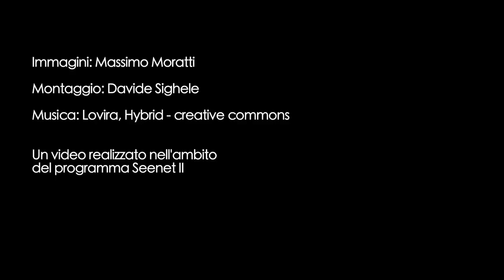Scialpinismo: avventure bosniache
Un'escursione in scialpinismo. Vette innevate e paesaggi mozzafiato. No, non sono le Alpi. Siamo in Bosnia, sul massiccio della Visočica. Accompaganti dall'alpinista locale Edin Durno, di Scorpio e dal nostro instancabile Massimo Moratti.

Se la cercate su Google, il rischio è di finire nel posto sbagliato. La Visočica di cui parliamo infatti non ha nulla a che vedere con quella delle (fantomatiche) piramidi bosniache. Questa si trova dietro la Bjelašnica, a fare da confine tra Bosnia ed Erzegovina, circondata dai fiumi Rakitnica e Neretva.

È un altro dei numerosi massicci bosniaci che pian piano stanno diventando destinazioni turistiche. Sia d'estate che d'inverno. L'avvicinamento -- per una volta -- è comodo: si sale da Sarajevo, si passa di fronte gli impianti da sci della Bjelašnica e si scende nella valle dietro, superando il ponte sulla Rakitnica. Da qui, si giunge ad un rifugio, il Planinarski Dom Vrela, nell'abitato di Tusila. Si lascia la macchina e da qui partono dei percorsi ideali sia per le ciaspole che per lo scialpinismo. Si tratta di picchi non molto alti, sotto i duemila metri, ma lo scenario è spettacolare e i percorsi molto appaganti.

La cima del Subar per esempio è una di queste. Praticamente di fronte al Planinarski Dom, si segue il sentiero per la cima Vito appartenente alla Visočica. Una volta usciti dal bosco ci si trova in un magnifico anfiteatro naturale, coronato dai picchi del Vito. Si percorre tutta la valle, puntando verso il fondo e godendosi il panorama. In fondo alla valle si sale verso la propria destra, puntando a un evidente sperone roccioso. Raggiunto lo sperone, la cima del Subar è vicina, poche centinaia di metri ancora e si è appagati da un panorama magnifico, la corona del Vito, la vallata della Rakitnica, la Bjelašnica e l'imponente massiccio della Treskavica.

Da qui, tolte le pelli, via verso valle, una discesa costante, relativamente facile e senza pericoli, con ampie curve da tracciare fino al limitare del bosco e poi si riprende il sentiero iniziale, fino ad arrivare al Planinarski Dom, per assaggiare le specialità locali e godersi il tramonto sorseggiando una meritata birra.

Immagini: Massimo Moratti
Montaggio: Davide Sighele